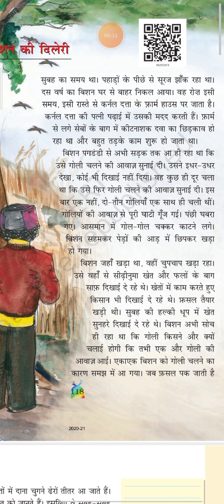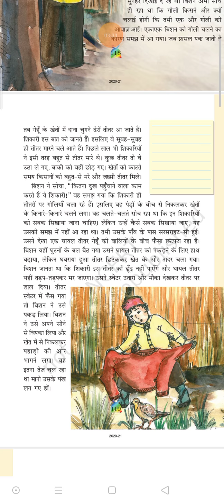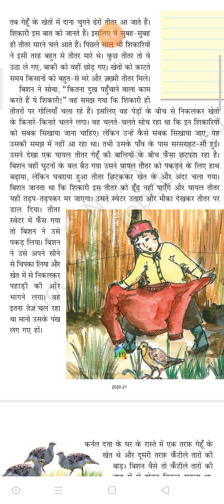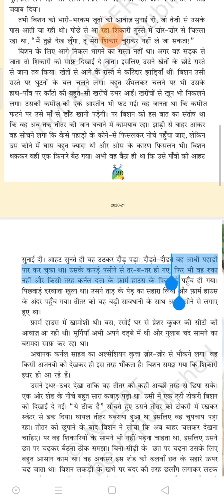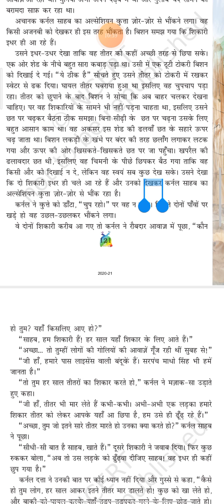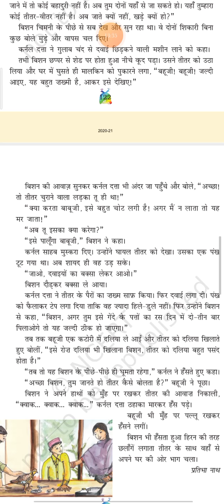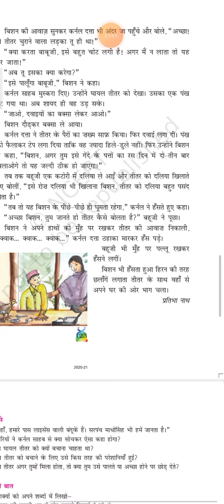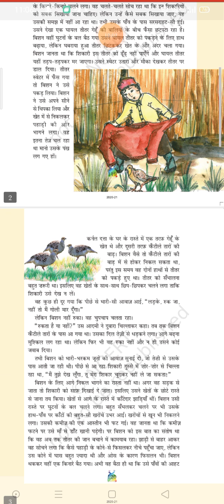Std 5 Hindi Bishen ki Dileri